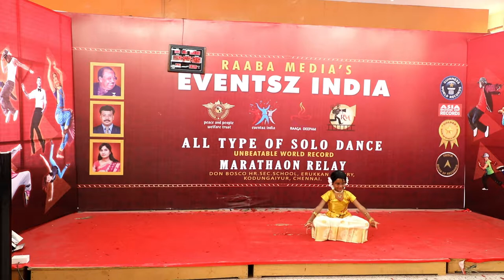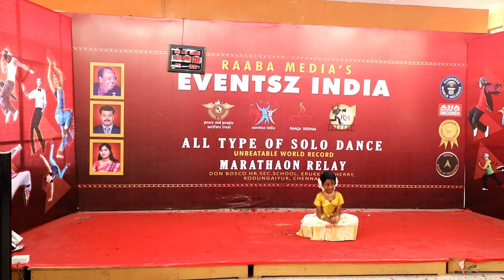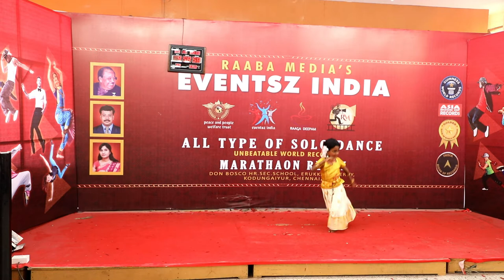27-DEC_9.56-AM _ raaba media's 188 hours non stop longest solo dance marathon relay world record